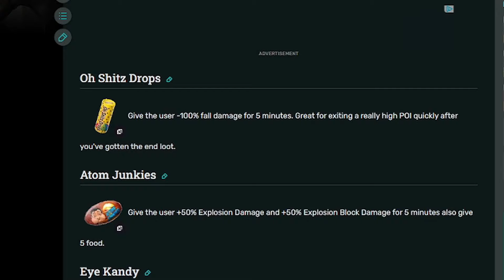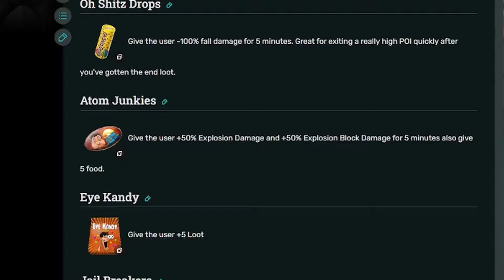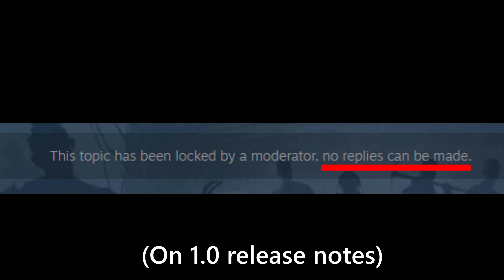How To Change Game Genres Mid Development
It's interesting what can be accomplished when you set your mind to it. And it's interesting how people react to it based on the expectations that have been set.

If you would like to learn to code, I recommend these great online courses! (It's what I'm using.)